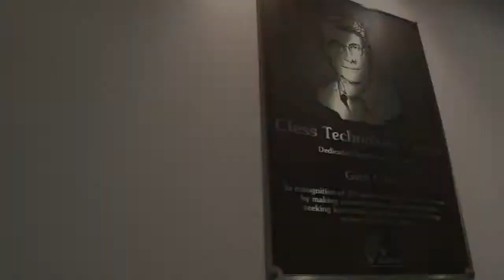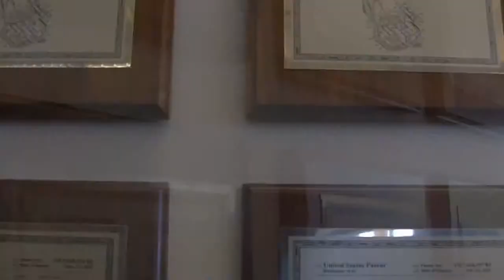บาร์โค้ด Bluetooth 2.1 802.11 a/b/g/n (Wi-Fi and Cisco Certified) Link-OS